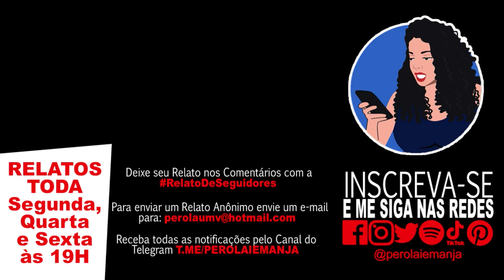Nunca Brinque com Maria Padilha